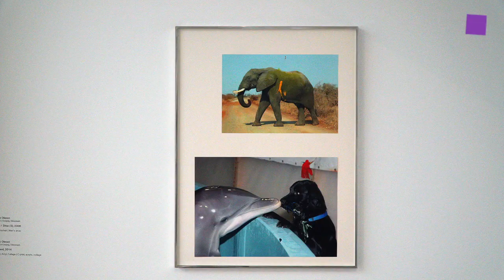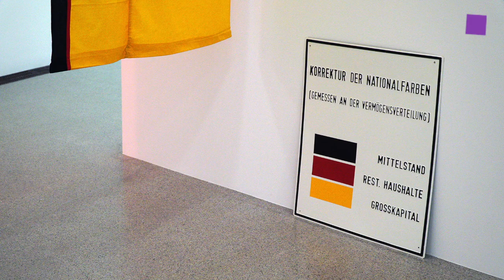theartVIEw – Optik Schröder II at mumok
The exhibition "Optik Schröder II" presents a representative selection from the collection of Alexander Schröder. The works illustrate some of the key conceptual trends and positions in the development of Western art in the past three decades, including references to social issues, queer lifestyles, the critique of institutions and the economy, critical investigation of public spaces and architecture, poetry, and contemporary forms of critical painting. The collection was built up consistently since the mid-1990s and based on close proximity to the artists and sensitivity for new developments. Feb 03rd to May 27th, 2018.
Artists: Kai Althoff, Lutz Bacher, Cosima von Bonin, KP Brehmer, Tom Burr, Merlin Carpenter, Marc Camille Chaimowicz, Anne Collier, Bernadette Corporation, Lukas Duwenhögger, Jana Euler, Cerith Wyn Evans, Claire Fontaine, Gelitin, Isa Genzken, Ull Hohn, Karl Holmqvist, Alex Hubbard, Peter Hujar, Anne Imhof, Sergej Jensen, Martin Kippenberger, Pierre Klossowski, John Knight, Michael Krebber, Mark Leckey, Klara Lidén, Lucy McKenzie, Christian Philipp Müller, Henrik Olesen, Paulina Olowska, Dietrich Orth, Manfred Pernice, Josephine Pryde, Martha Rosler, Cameron Rowland, Andreas Slominski, Reena Spaulings, Katja Strunz, Philippe Thomas, Danh Vo, Peter Wächtler. Curated by Karola Kraus.
Die Ausstellung "Optik Schröder II"  im mumok zeigt einen repräsentativen Querschnitt durch die Sammlung von Alexander Schröder. Anhand der Werke lassen sich einige bestimmende konzeptionelle Tendenzen und Setzungen in der westlichen Kunstentwicklung der vergangenen drei Jahrzehnte ablesen: der Bezug auf das Soziale, queeres Leben, Institutions- und Ökonomiekritik, die Auseinandersetzung mit öffentlichen Räumen und Architektur, Poesie oder aktuelle Formen der Kritischen Malerei. In diesem zusammenfassenden Überblick wird ein Sammlungscharakter sichtbar, der sich seit Mitte der 1990er-Jahre durch eine große Nähe zu den Künstler_innen und eine Sensibilität für neue Entwicklungen kontinuierlich ausbildete.